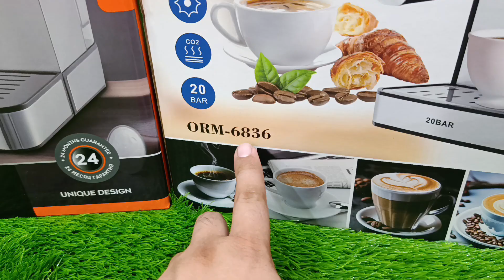Best high quality top quality imported electric expresso coffee machine in Pakistan full review use/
best high quality top quality imported electric coffee machine electric coffee maker in Pakistan New model new design best quality full review and unboxing and using